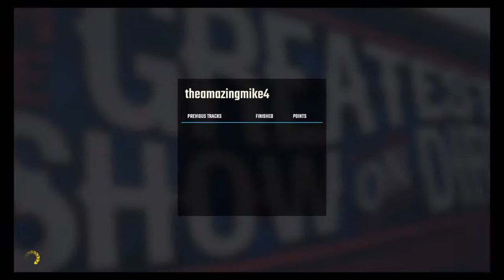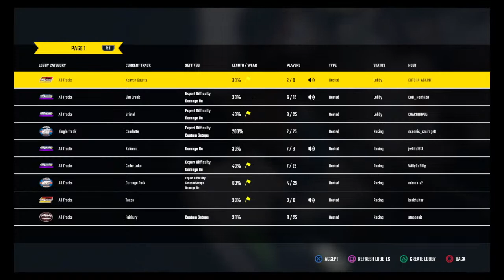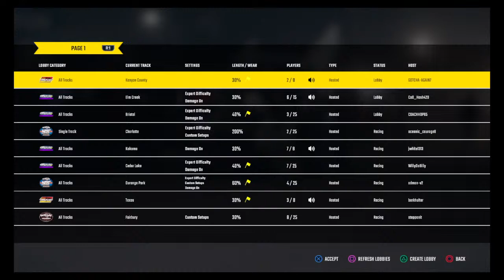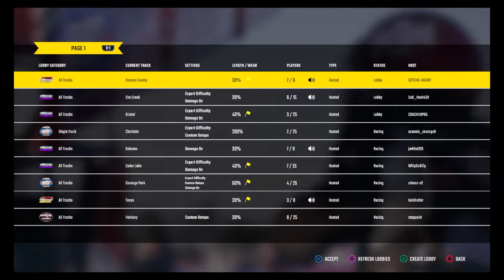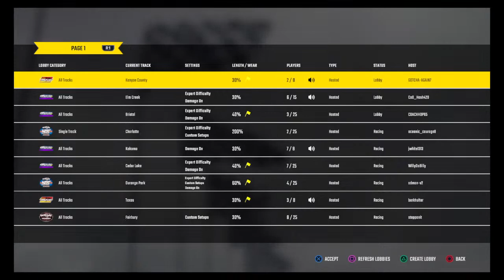WoO with friends 2 boogaloo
Minnesota Sprint car driver, Sim racer and diecast lover

Real me IG: @54_stienracing
Diecast IG: @smndirtseries
YouTube:  You’re already here wtf